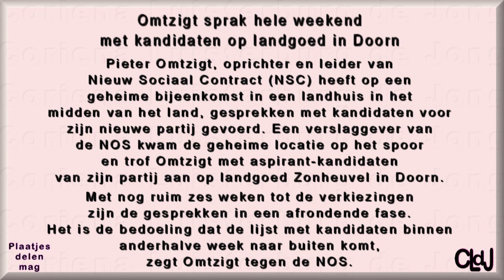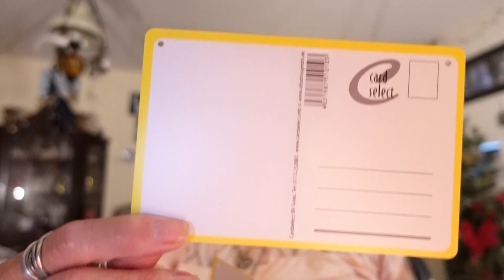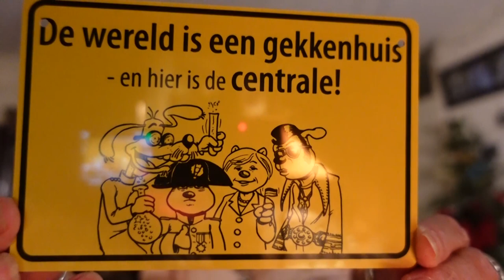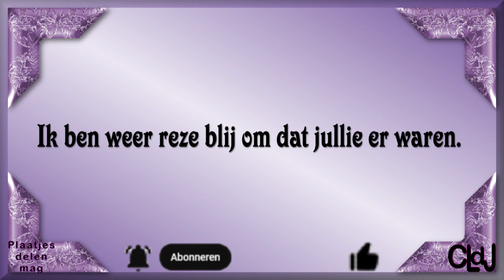ma 11 sept | Willy komt | De zon is weg | temperatuur zakt enorm. #1954